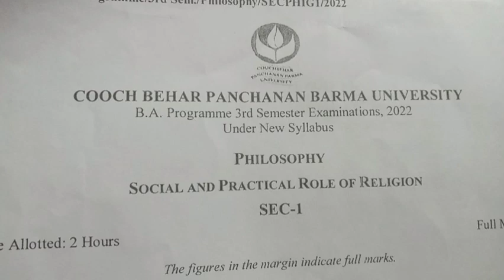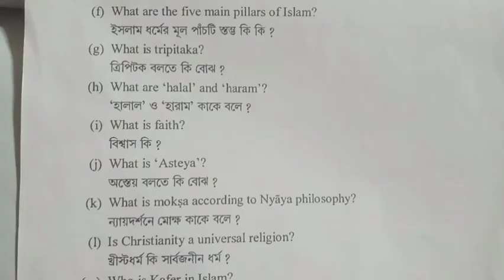coochbehar panchanan barma University B.A programme 3rd semester philosophy sec question 2023 paper